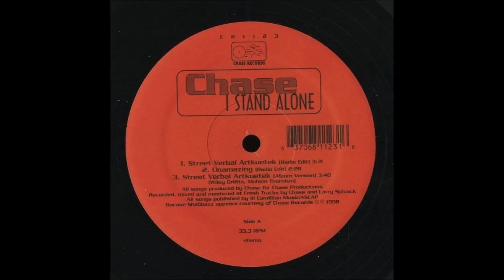Chase - Street Verbal Artkuetek (1998)